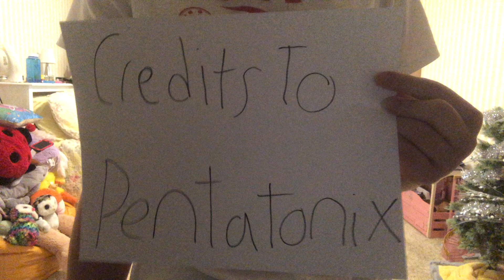12 Days of Christmas by Pentatonix